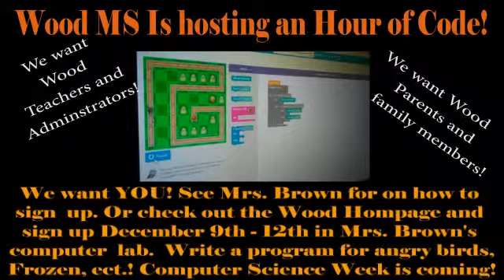Hour of code action promo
Supporting computer Science Week